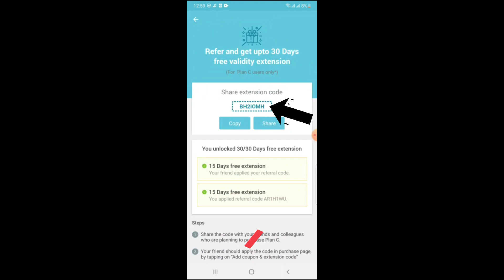How to Get Free Month in Marrow ? | Marrow Extension | Marrow subscription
Warm Regards,
Students Ambassador
MARROW

how to get marrow subscription free
marrow free video

For both NEET PG & FMG Course, The Discount is available.

marrow_edition _6_ launch_date
marrow edition 6 launch date
Marrowvsprepladder
Student Ambassador- Marrow
morrow group discount
marrow notes discount
marrow plans discount
marrow special discount
marrow app discount
discount in marrow
marrow discount offers
discount on marrow
marrow edition 4 discount
marrow pg notes
marrow pg plans
marrow pg coaching review
marrow pg course
marrow pg app
marrow pg app for pc
marrow pg app price
marrow aiims pg
marrow pg coaching fees
marrow pg notes pdf download
marrow pg entrance coaching
marrow pg fees
marrow pg free videos
marrow for pg
marrow app for pg
marrow for pg preparation
marrow neet pg fees
marrow pg handwritten notes
marrow pg login
marrow medical pg coaching
marrow neet pg mock test
marrow neet pg mock
marrow neet pg 2020 mock test
marrow pg neet
marrow neet pg plans
marrow online pg coaching
marrow pg preparation
marrow neet pg price
marrow pg quora
marrow pg reviews
marrow neet pg 2020 result
marrow neet pg subscription price
marrow neet pg subscription

marrow subscription free
marrow subscription details
marrow subscription fees
marrow subscription for neet pg
marrow subscription for 1st year
marrow subscription for 1 month
how to get marrow subscription for free
can i get marrow subscription for free
marrow monthly subscription
marrow mbbs subscription
marrow one month subscription
marrow subscription offers
subscription of marrow
cost of marrow subscription
price of marrow subscription
marrow subscription plan c
marrow subscription plans
marrow subscription quora
marrow subscription rate
marrow subscription sharing
marrow single subject subscription
marrow neet ss subscription
marrow video subscription
marrow 2 year subscription
marrow edition 5 submarrow app download
marrow app hack
marrow app download for pc
marrow app for pc
marrow app on laptop
marrow app login
marrow app owner
marrow app for ipad
marrow app apk
marrow app android
about marrow app
marrow app mod apk
is marrow app available for pc
is marrow app available on laptop
marrow app student ambassador
marrow app for apple
what is a marrow apple
marrow app blocked
can marrow app be used on laptop
can marrow app be shared
marrow app plan b
bone marrow app
marrow app cost
marrow app cracked
marrow app ceo

prepladder latest discount
@marro prepladder offers